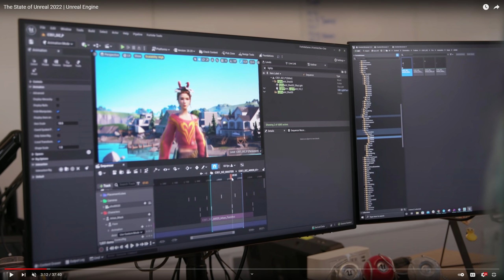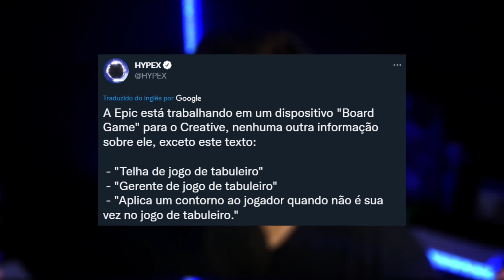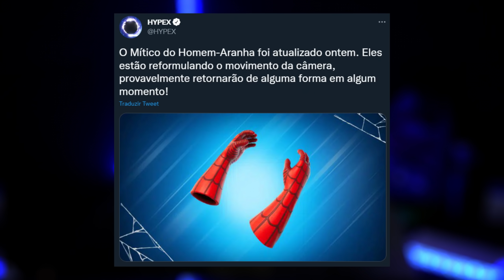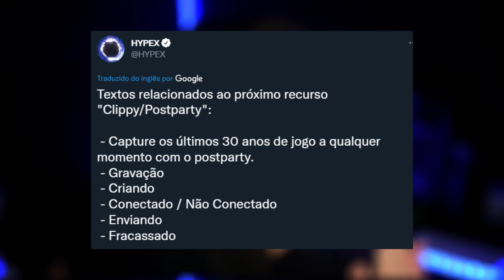FINALMENTE DE VOLTA NA TEMPORADA 2!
A TEMPORADA 2 DO CAPITULO 3 ESTÁ CHEGANDO AO FIM E COM A CHEGADA DA TEMPORADA 3 VARIAS COISAS NOVAS CHEGARAM, E NESSE VIDEO EU MOSTRO TUDO QUE AINDA TEREMOS NA NOVA ATUALIZAÇÃO DO FORTNITE! HOMEM ARANHA MILES MORALES CHEGANDO JUNTO COM OS LANÇADORES DE TEIA DO HOMEM ARANHA?